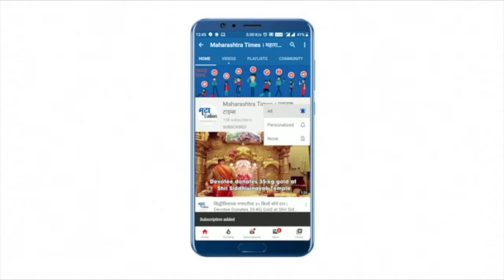Nashik News : लेफ्टनंट कर्नल लक्ष्मीधर भुयान यांचा विश्वविक्रम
स्वातंत्र्यदिवसाचा उत्साह सर्वत्र पाहायला मिळतोय. नाशिक इथं लेफ्टनंट कर्नल लक्ष्मीधर भुयान यांनी विश्वविक्रमाला गवसणी घातलीय.20 फूट उंच शिडीवर एक तास ऑन व्हील हा विक्रम त्यांनी आपल्या नावावर केला.चालत्या जीपवर शीर्षासन योग मुद्रेत भुयान पाहायला मिळाले.भुयान यांनी 1 तास 13 मिनिटं ही प्रात्याक्षिकं सादर केली.भारतीय तोफखाना केंद्रातील ग्यानी स्टेडियममध्ये केला हा अचाट विक्रम गिनीज बुक ऑफ वर्ल्ड रेकॉर्ड,एशिया बुक,लिम्का बुक,अमेरिका बुक ऑफ रेकॉर्ड यांच्या निरीक्षकांसमोर केला विश्वविक्रम